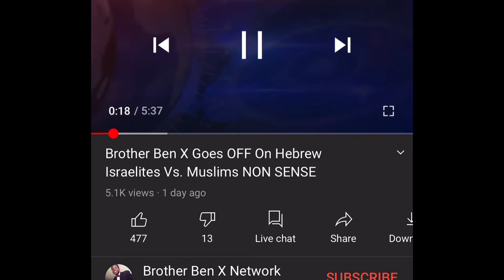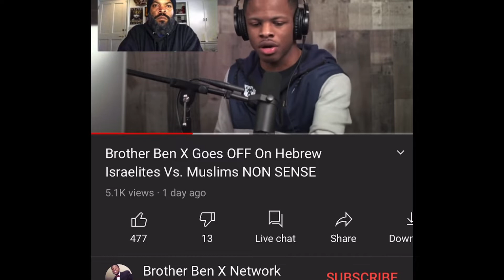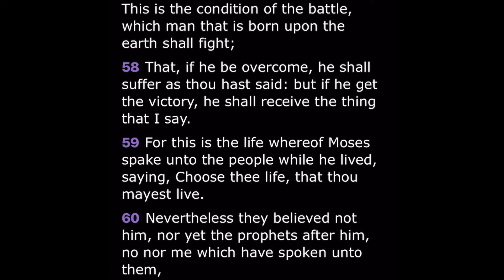Response: Brother Ben X Goes Off on Hebrew Israelites... What Is Our Plan?